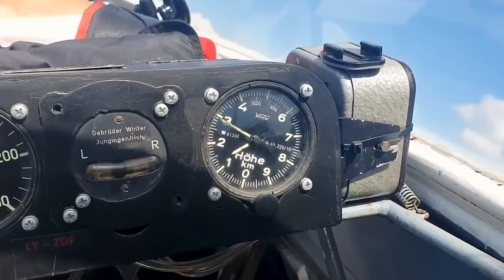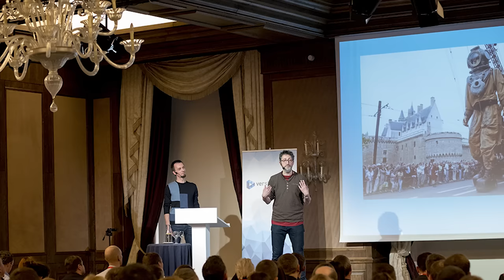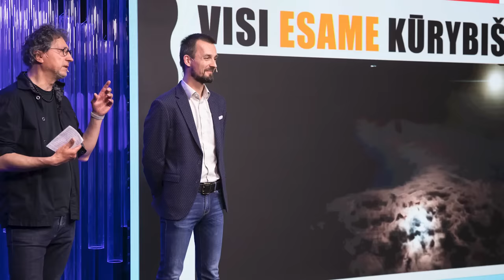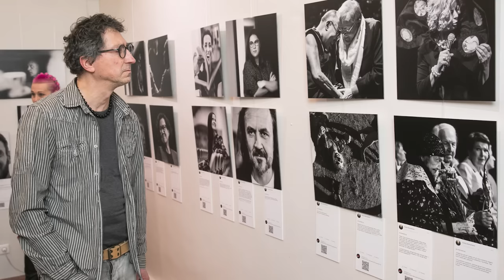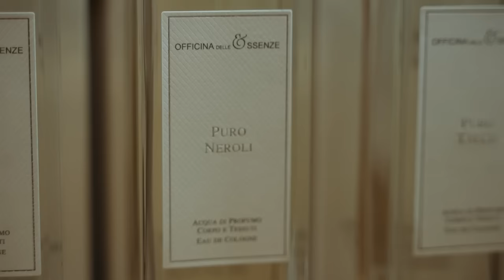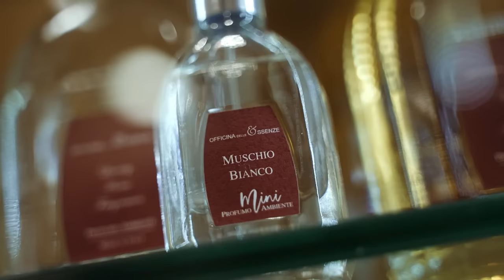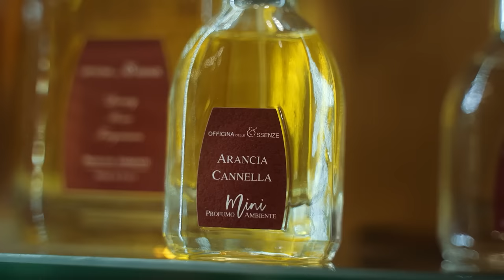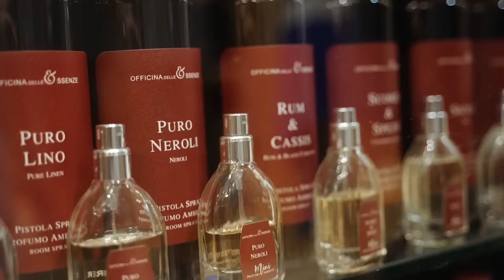Kasdienybės herojai. Svečiuose pas garsų Romos parfumerį ir skrydyje traumą patyręs Uždavinys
Svečiuose pas Romos parfumerį Maurizio Lembo. Kaip gyvena garsios italų šeimos?

„Aš nesižaviu prabanga, kuri siejasi su brangiais daiktais, man jų nereikia. Neturiu nei Lamborgini, nei jachtos“, - sako pašnekovas, pakvietęs mus pasisvečiuoti nuostabiame Romos mieste ir papasakojęs daug įdomybių apie italų gyvenimą.

Kita tema: Sakalą Uždavinį iš tiesų galima vadinti labai įdomia asmenybe. Lietuviams labiausiai jis žinomas kaip aktorius, jau keturis dešimtmečius vaidinantis teatre ir kine. Tačiau tik artistu jį vadinti būtų maža, nes Sakalas - dar ir pilotas. Kuris šią vasarą, būdamas 61-erių, nusprendė leistis sklandytuvu į istorinį skrydį per Europą.

Tačiau praeitą savaitę, praėjus dešimčiai kelionės dienų buvo pranešta, kad Sakalas nebegali tęsti kelionės, nes patyrė nugaros traumą bei buvo pažeista jo sklandytuvo važiuoklė.